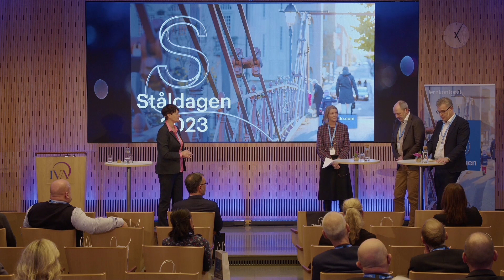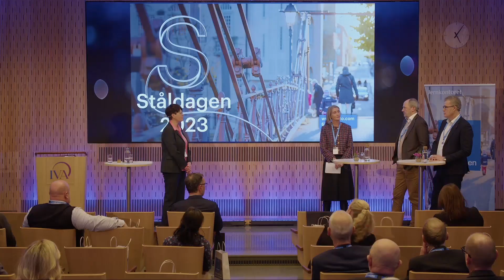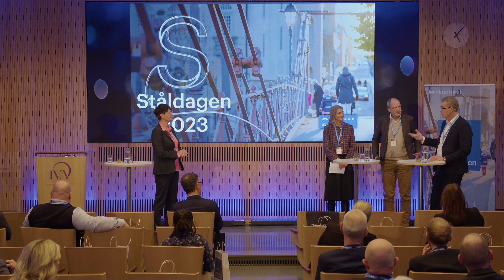Ståldagen 2023: Sammanfattning och avslutning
Sammanfattnng och avslutning med Annika Roos, vd på Jernkontoret, Göran Björkman, vd och koncernchef på Alleima och Martin Lindqvist, vd och koncernchef på SSAB.